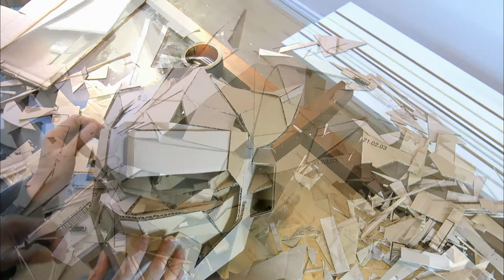DIY Cardboard Robot mask no.5